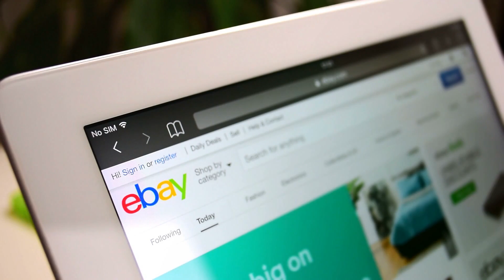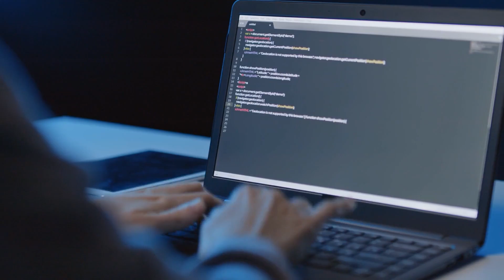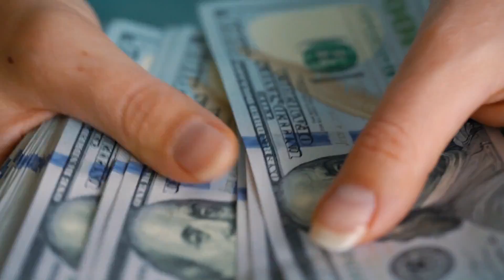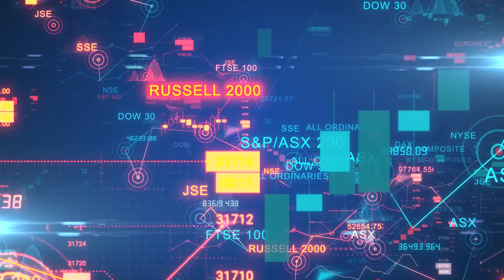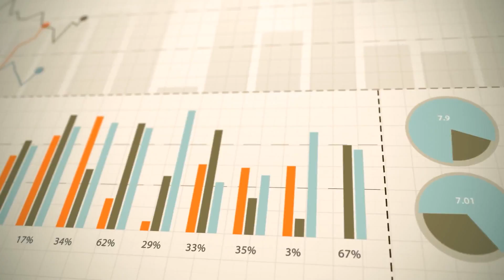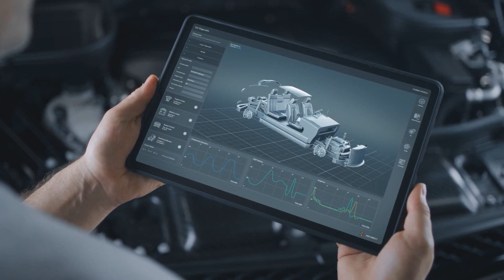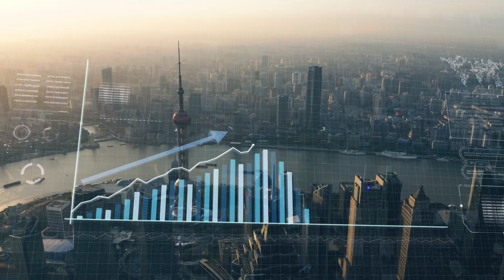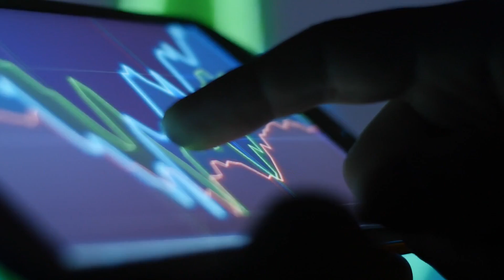Which Country Has The Most Advanced AI? (Top 10 Countries Ranked)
Are you curious about which country leads the world in advanced artificial intelligence (AI) technology? In this captivating video, we delve into the fascinating realm of AI development across the globe. From cutting-edge research to innovative applications, we explore the top 10 countries that are spearheading advancements in AI technology. Get ready to embark on a journey of discovery as we unveil the leaders in this transformative field.

As we navigate through the world of AI, we'll uncover the remarkable achievements of each country on our list. From pioneering research institutions to thriving tech hubs, we'll highlight the unique strengths and contributions of each nation. Whether it's breakthroughs in machine learning, robotics, or natural language processing, these countries are at the forefront of shaping the future of AI technology.

Join us as we unveil the key factors driving AI innovation in each country. From government initiatives to investments in research and development, we'll examine the strategic efforts fueling the growth of AI ecosystems around the world. Gain insight into the policies and strategies that have propelled these countries to the top of the AI leaderboard.

Prepare to be amazed as we reveal the country crowned as the global leader in advanced AI technology. Through comprehensive analysis and expert insights, we'll identify the frontrunner in this dynamic and rapidly evolving field. Discover which nation reigns supreme as we uncover the answer to the burning question: Which country has the most advanced AI?